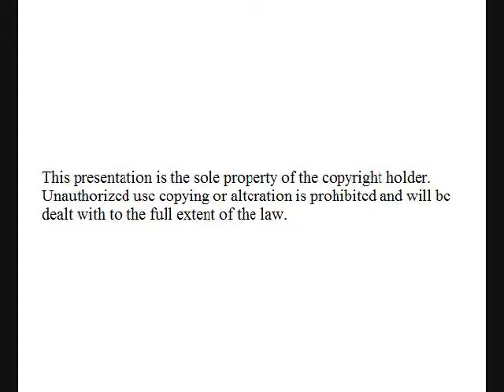Eric Morse Show Advertisement #3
Here is our third ad for our internet radio talk show, The Eric Morse Show.